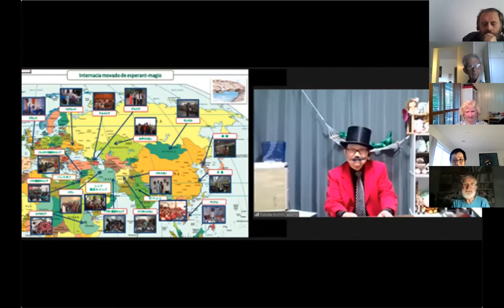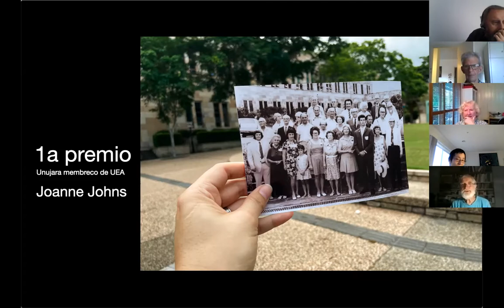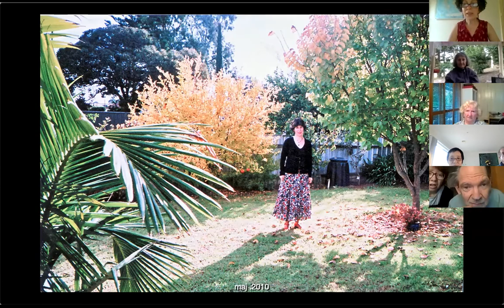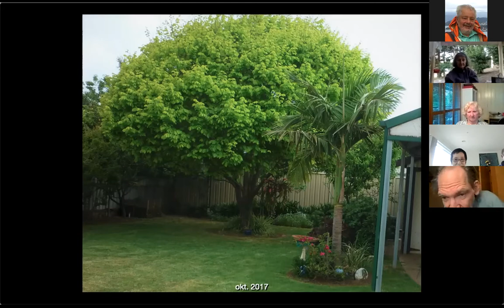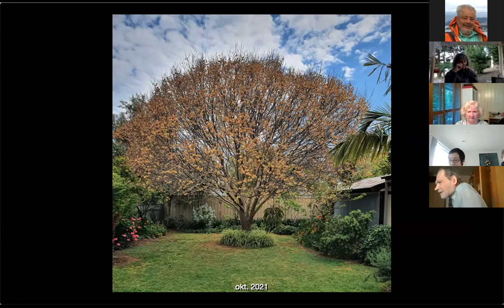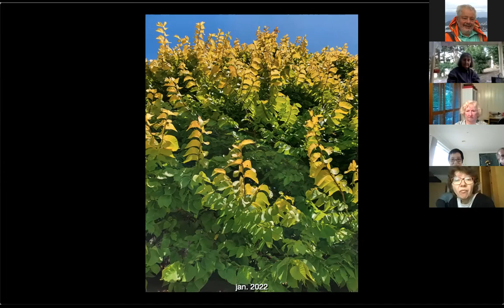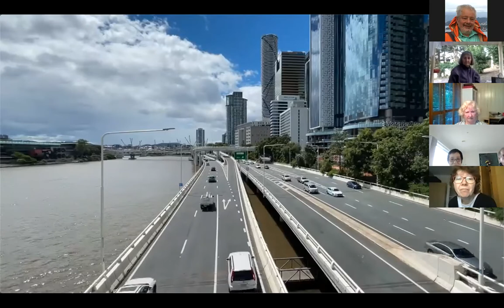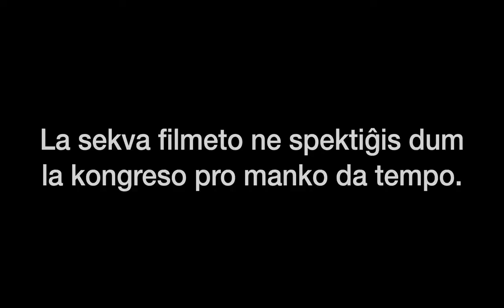Adiaŭ al la kongreso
Sesio per Zoom, merkredon, la 12-an de januaro 2022, dum la 5-a kaj fina tago de la Aŭstralia kaj Nov-Zelanda virtuala kongreso kaj somerkursaro de Esperanto.

• Fotokonkurso
• Virtuala vojaĝo ĉirkaŭ Aŭstralio, per filmetoj kaj bildo-prezentado
• Komentoj pri la kongreso de la kongresanoj